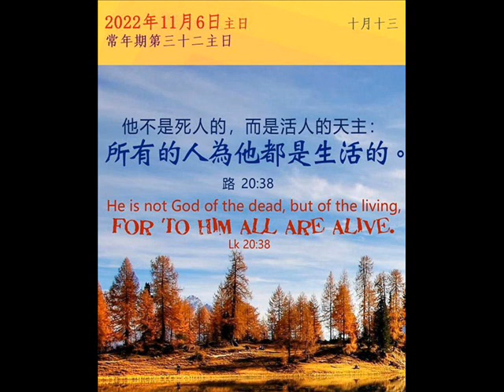上智之座小堂常年期第三十二主日1230 Mass (2022.11.06)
上智之座小堂 常年期第三十二主日 12:30 Mass (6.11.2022)
進台詠 : Sing to the Mountains
奉獻詠 : 主信實無變
領主詠 : As the Deer
禮成詠 : 尋找

主禮:吳智勳神父
Choir : Faith Paradise
Pianist : Elena
Guitarist : Mark & Myron